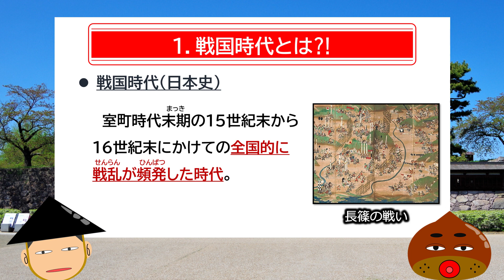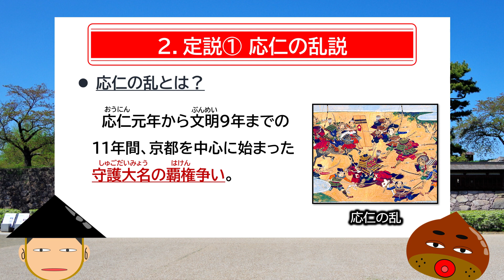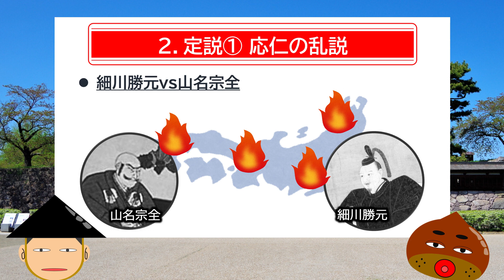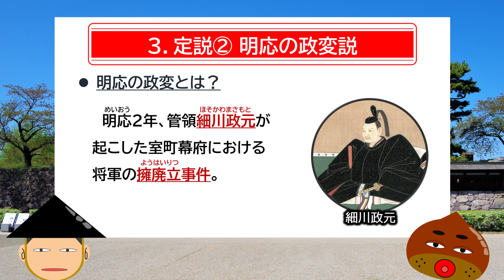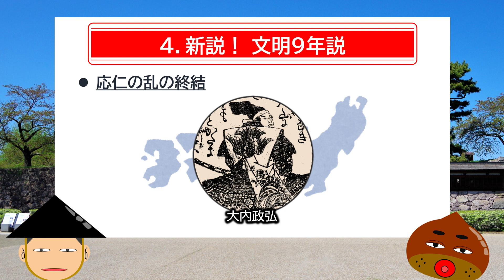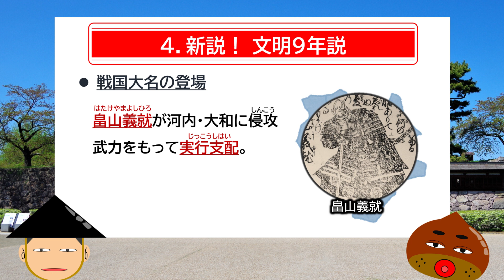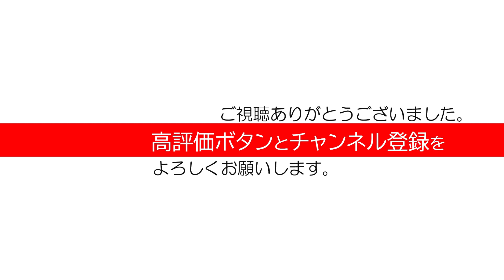【歴史を学ぶ】定説を覆す！戦国時代の始まりを足軽目線で語ります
諸説語られる戦国時代の始まりについて定説を覆す独自の新説を
なぜか⁈足軽栗太郎が分かりやすく解説する動画です。

◆詳細
0:00　オープニング
2:17　戦国時代とは⁈
3:17　定説①応仁の乱説
4:36　定説②明応の政変説
6:09　新説！文明9年説
7:52　エンディング

◆BGM
　春春／ヴィヴァルディ

戦国時代の始まりについて定説を覆す新説を足軽栗太郎が
分かりやすく解説する動画です。